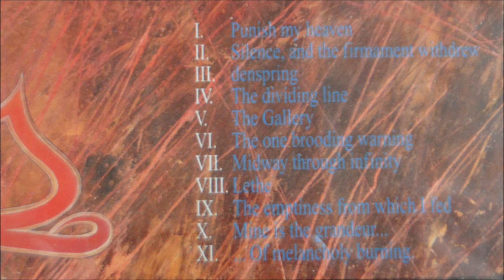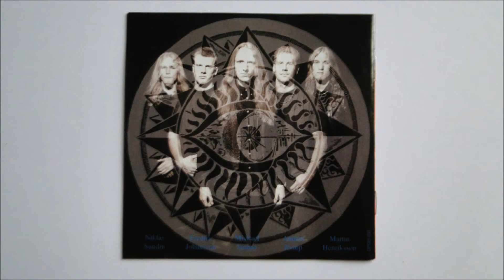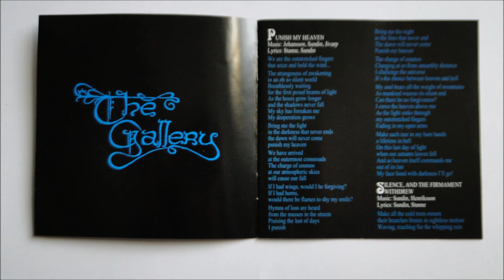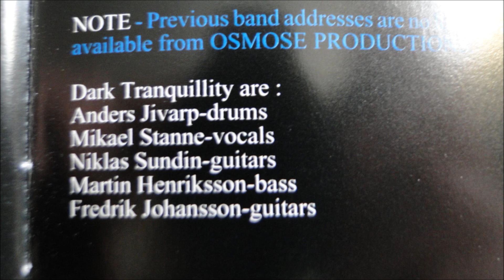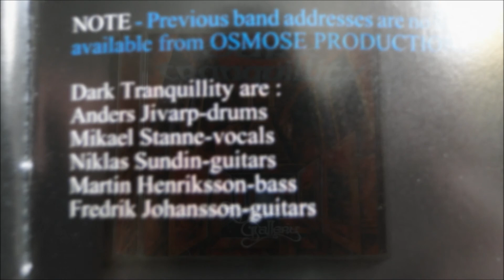Dark Tranquility - The One Brooding Warning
Artist: Dark Tranquillity
Album : The Gallery, CD
Track : 6
CD    : 1995 Osmose Productions - OPCD 033 / SPV 84-20522 CD